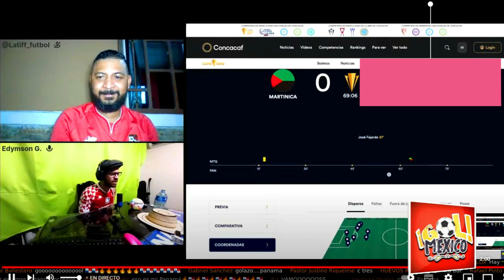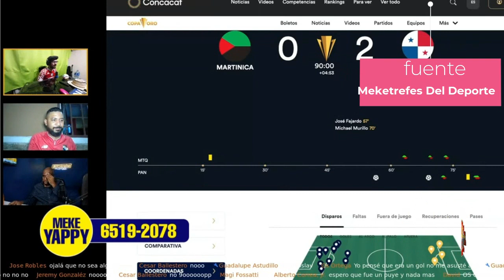PANAMEÑOS SE ALEGRABAN POR VICTORIA PERO TERMINO EN DESGRACIA PANAMA 2 - 1 MARTINICA COPA ORO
panama vs martinica en vivo,panamá vs martinica,panama vs martinica,martinica vs panama en vivo,transmision en vivo martinica vs panama,martinica vs panama,panama vs martinica resumen,martinica panama,martinica vs panamá en vivo,panama,martinica vs panamá transmisión en vivo,transmisión en vivo de martinica vs panamá,el salvador vs martinica live,panama martinica en vivo,martinica en vivo,martiniquenited vs panama,costa rica vs panama🔔🔔 𝗔𝗰𝘁𝗶𝘃𝗮 𝗹𝗮 𝗖𝗮𝗺𝗽𝗮𝗻𝗶𝘁𝗮 !! 𝗮𝗽𝗼𝘆𝗮 𝗮 𝗡𝘂𝗲𝘀𝘁𝗿𝗮 𝗦𝗲𝗹𝗲𝗰𝗰𝗶ó𝗻 !!